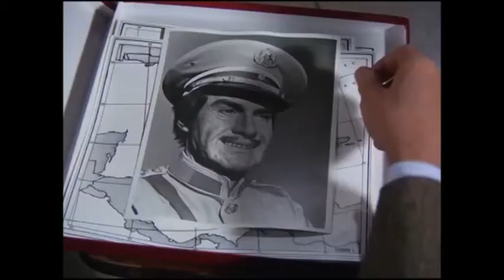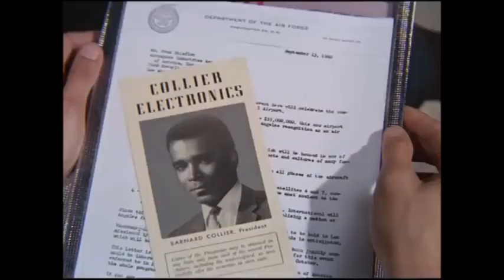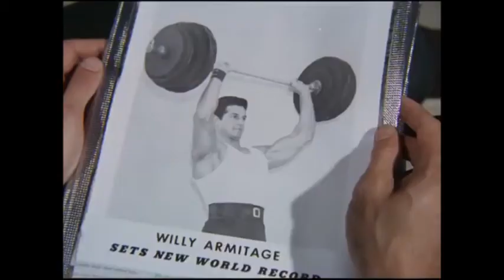Mission Impossible Episode 1 Intro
The Title and opening scene from the MI pilot